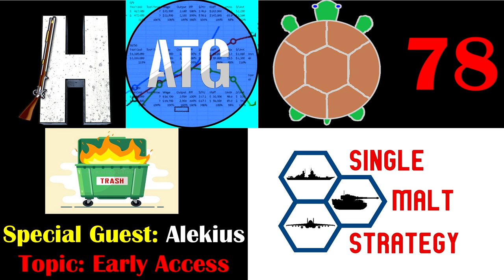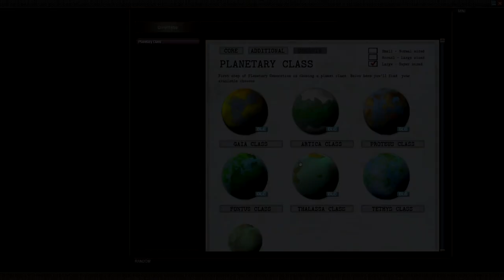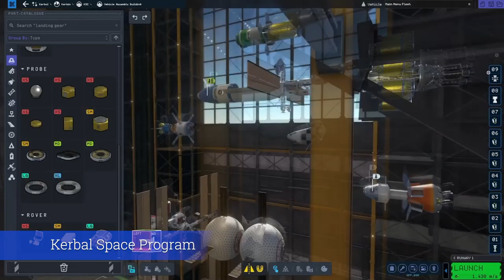Is Early Access Failing? | Guest: Alekius | Single Malt Strategy: 78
On today's episode of SMS, the Historical Gamer (Mr. Quality Control) and Tortuga Power (Do Devs Play Their Own Games?) welcome another special guest, Alekius, from the Alekius Gaming, YouTube channel to discuss the topic of Early Access, and if its getting better, worse, and what the future may bring.

Check out your hosts on Twitter:
TortugaPower - @TortugaPowerYT
The Historical Gamer - @historicalgamer